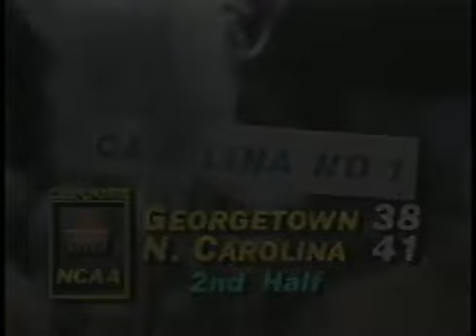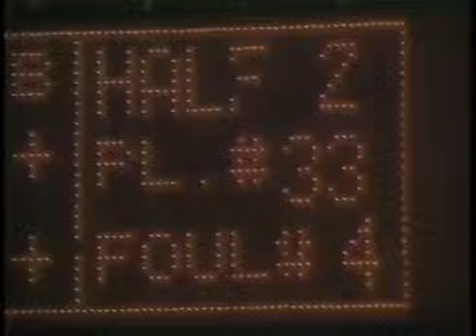1982 North National Championship Carolina Carolina vs Georgetown